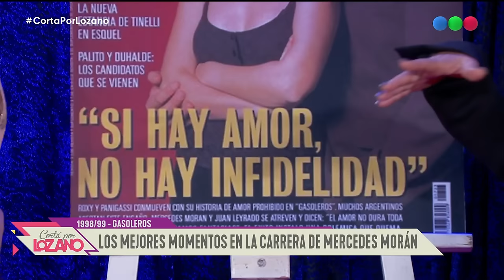Mercedes Morán en el diván de Vero (Entrevista Completa) - Cortá por Lozano 2023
No te pierdas la séptima temporada de “Cortá por Lozano” con Verónica Lozano y su particular estilo para analizar la actualidad y el espectáculo.

La acompañan Mauro Szeta, Paola Juárez, Costa, Vicky Xipolitakis, Sol Pérez y Juariu para aportar su mirada sobre de los temas del día; Heber Ybañez desde el móvil y para hacer la famosa interconsulta del panel a los invitados que se analizan en el diván de Vero.

¡Seguinos en!